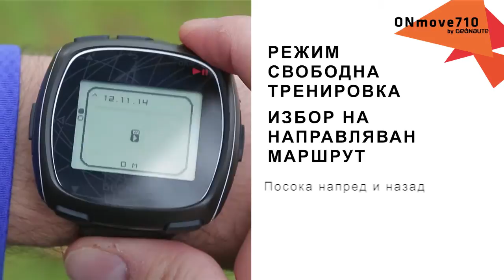BG - SAV - ONmove710 - GEONAUTE - Как се използва режим Уплавление